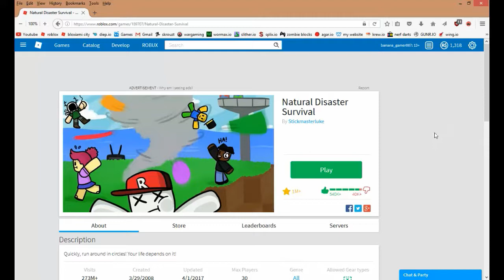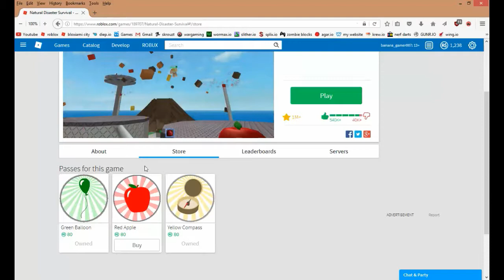can we survive the tornado (Natural Disaster Survival)/roblox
I have bought the balloon and the yellow compass!

Thanks to rewind remix the music.